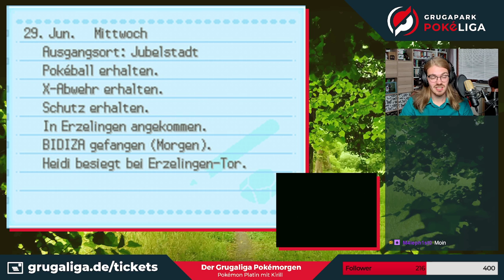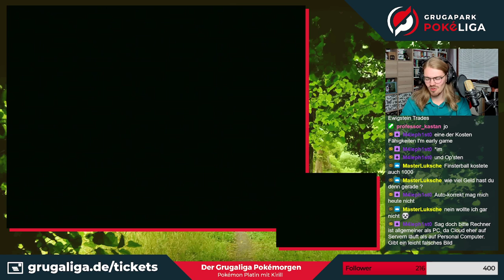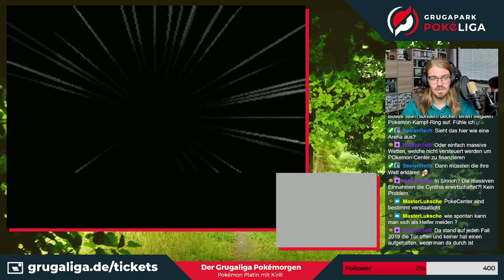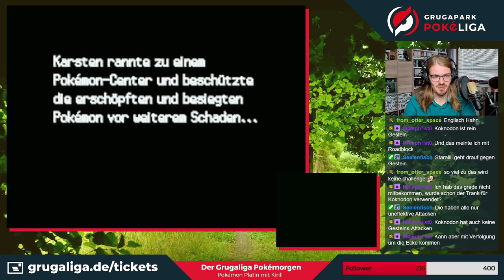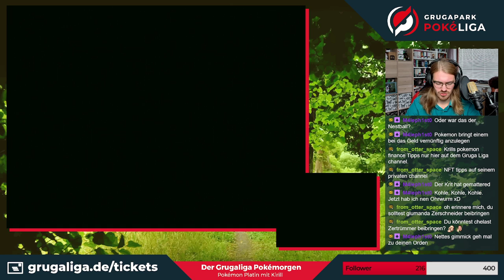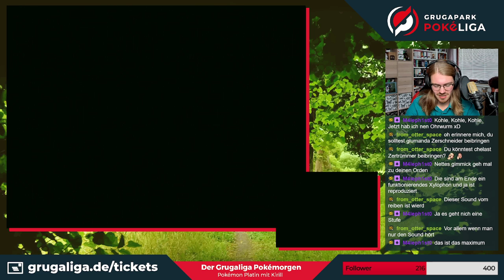Der erste Orden? | Pokémon Platin mit Kirill - EP 4